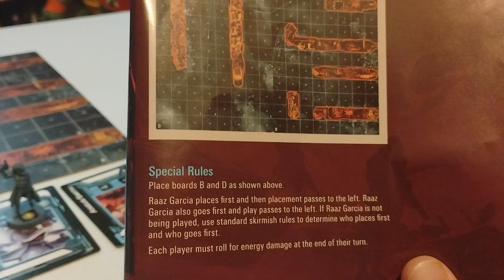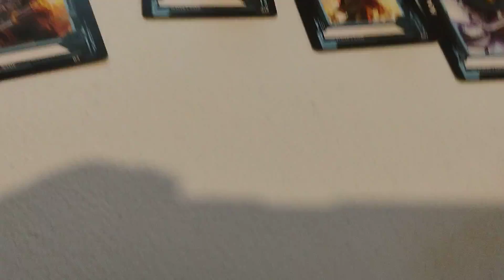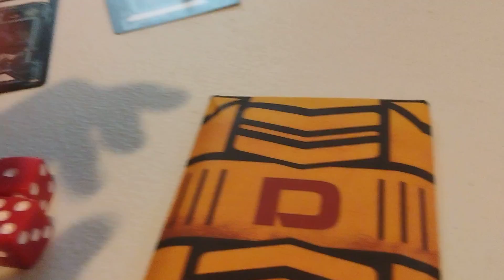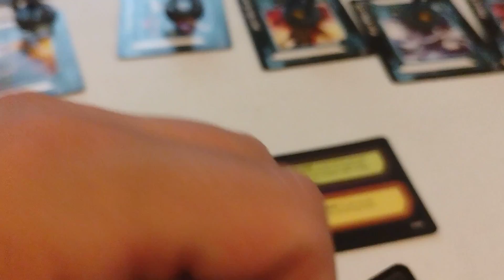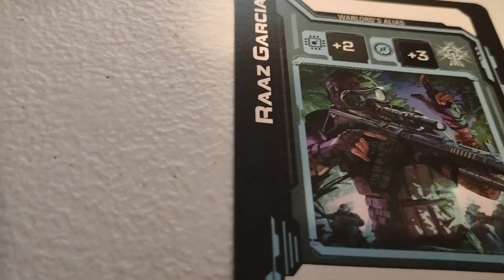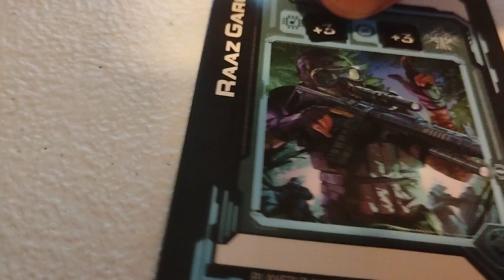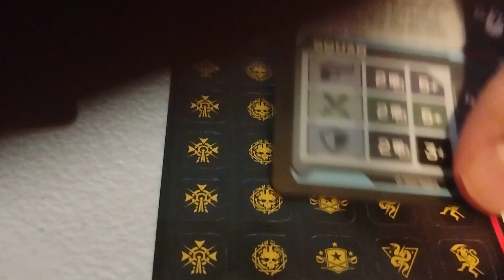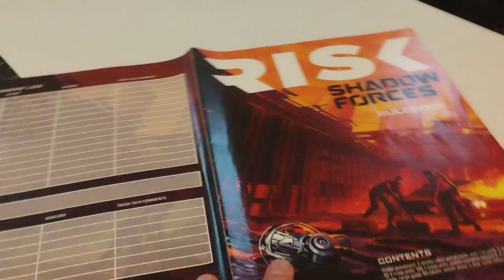Risk Shadow Forces End game 7